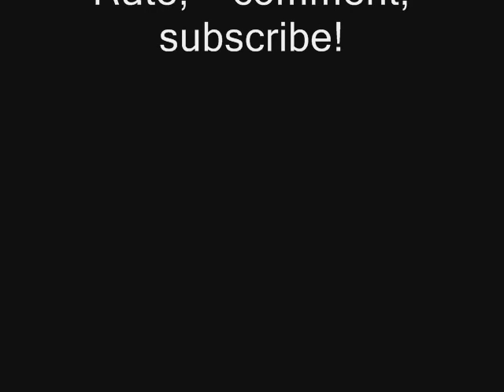My random video 2.wmv